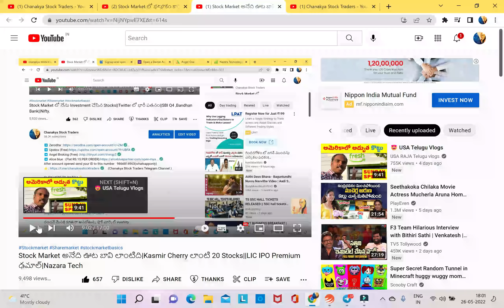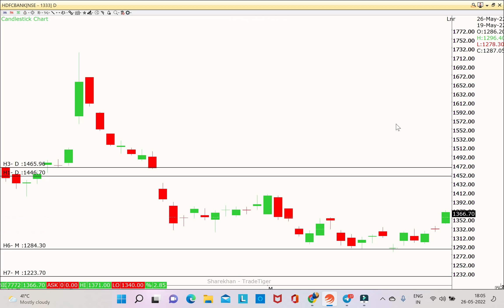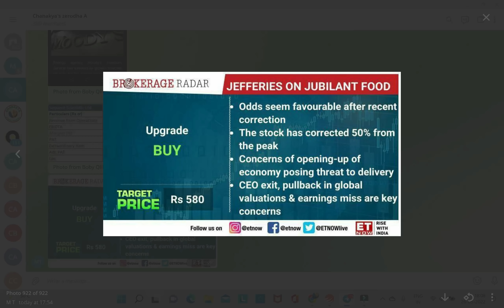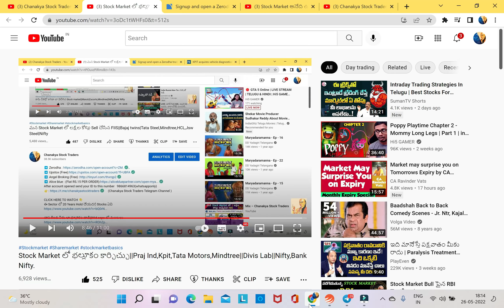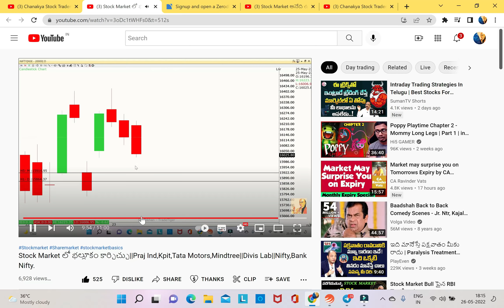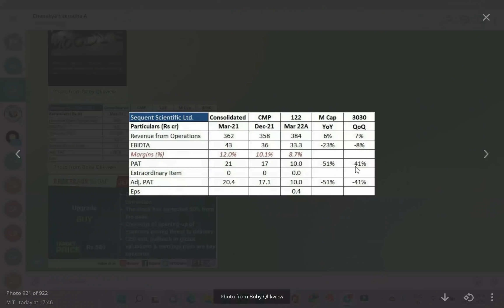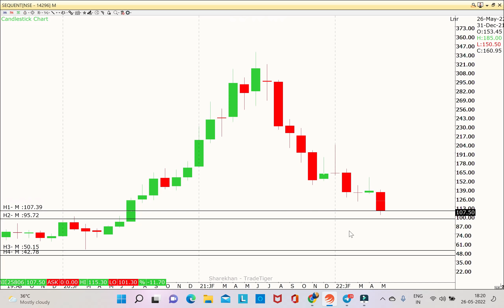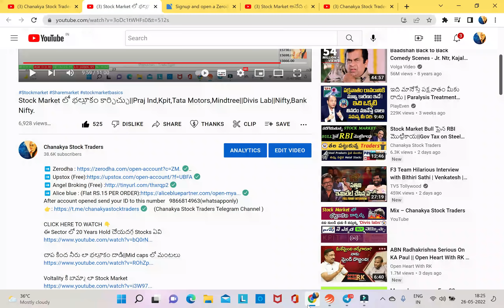Stock Market Bull చేతికి వజ్రాయుధం ||HDFC Bank||Jubilant Food ఎక్కడ కొనొచ్చు ?||Sequent||Nifty,BNF.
To invest in ETFs monthly, to invest in stocks, trade in stocks.
To trade and invest with Chanakya stock Traders
After account opened send your ID to this number 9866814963 (whatsapponly)